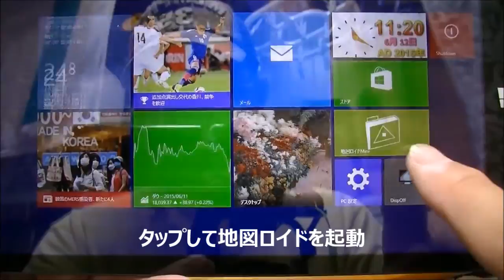地図ロイドMiniで過去の山行記録を管理する。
Windowsバージョンの地図ロイドMiniを使って、山行記録を管理しています。ストアアプリはどれも糞だけど、地図ロイドMiniは使える子ですよ。

詳しくはブログをご覧ください。

ついでにどうぞ。

改訂新版 カシミール3D入門編

改訂新版 カシミール3D GPS応用編

スマホ+カシミール3D GPSログ自由自在 (実用百科)